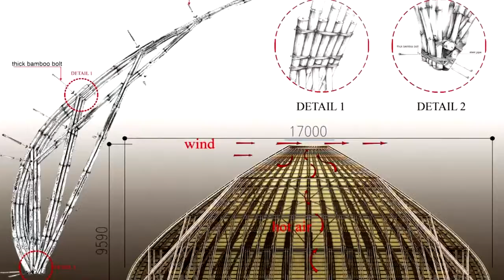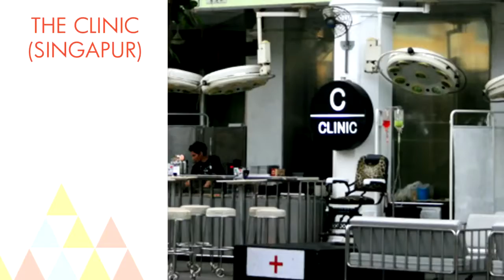Son increibles estos sitios vean los 10 restaurantes más alucinantes del mundo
Por su diseño, decoración o por dónde están situados, estos restaurantes seguro que te van a sorprender. Te traemos 10 de los más alucinantes y curiosos que hemos encontrado. ¿Cuál te parece el más raro? ¿A cuál irías?